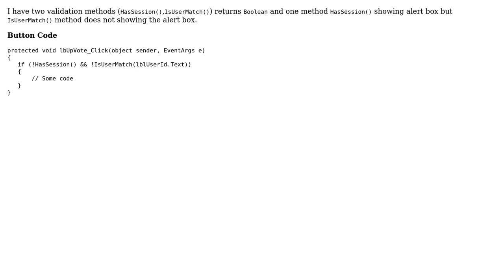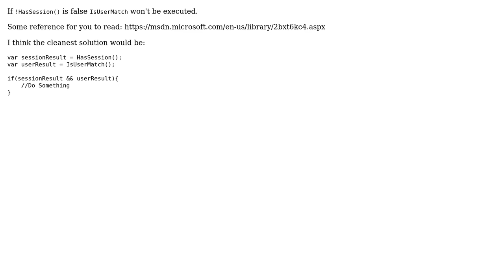Only one alert is showing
With thanks & praise to God, and with thanks to the many people who have made this project possible! You are responsible for your own actions.